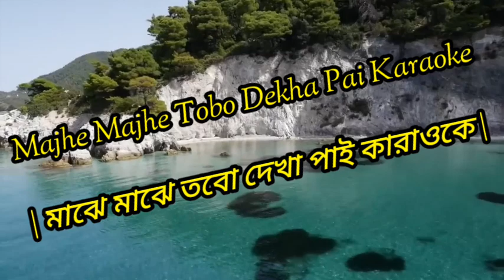Majhe Majhe Tobo Dekha Pai Karaoke | মাঝে মাঝে তবো দেখা পাই কারাওকে | Aratrika Bhattacharya KNP